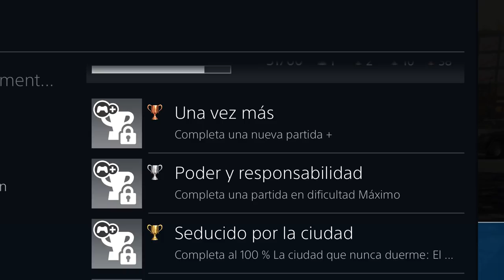SPIDER-MAN PS4: Nueva Partida + y Novedades (New Game Plus)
El modo Nueva Partida + y otras novedades ya han llegado a Spider-Man, que recibirá su primer DLC dentro de unos días. En este vídeo te contamos todas las novedades del New Game Plus de SPIDERMAN PS4. ¿Vas a volver a jugártelo?